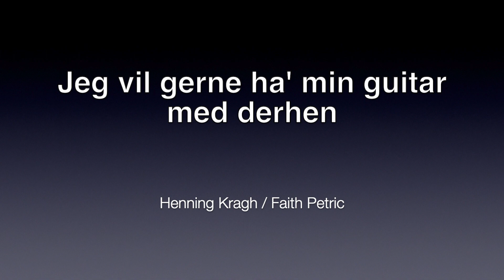Caravan 1984 Jeg vil gerne ha' min guitar med derhen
Caravan - Vestjysk Visefistival 1984
Jeg vil gerne ha' min guitar med derhen.